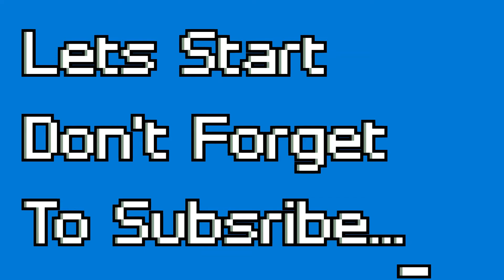BUILDING A CITY?!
100% made by myself